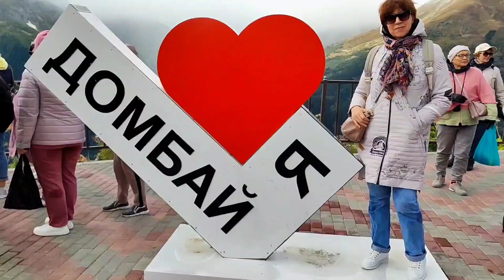Кавказ. Домбай.14.09.22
Путешествие приморских активистов-пенсионеров из Славянки на Кавказ. Сентябрь 2022